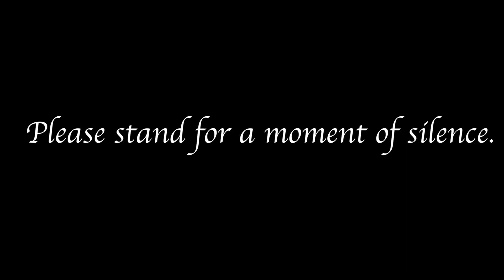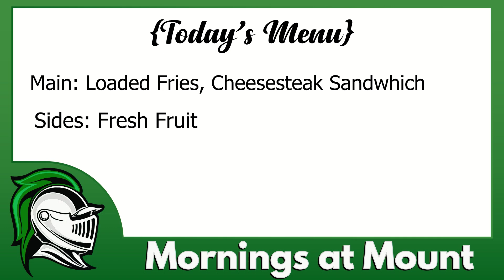Mornings at Mount, Wendesday, September 25th